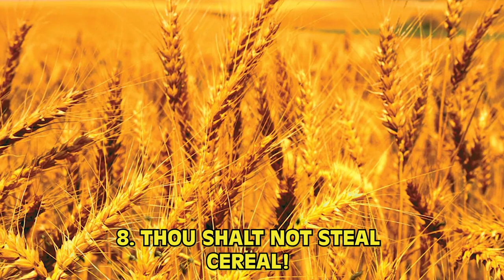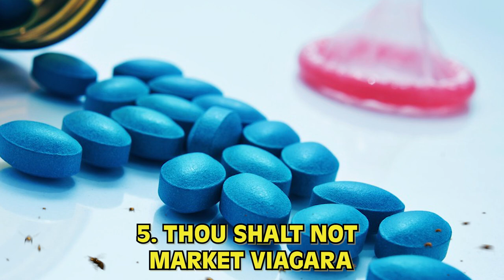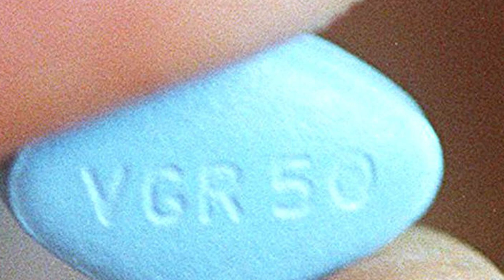Top 10 Weirdest Laws Around The World You've Never Heard Of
Illegal Hide n Seek? Illegal marketing Viagra? We've got an interesting one today friends...Join us today on Bumblebee as we count down our Top 10 Weirdest Laws Around The World You've Never Heard Of!

Timecodes:
0:00- Intro
0:17- Take No Prisoners
1:24- Swiss Bunker Law
2:32- Thou Shall Not Steal Cereal
3:25- Hide N' Seek
4:12- Let The Dead Lie
4:51- Thou Shalt Not Market Viagra
6:04- Finders Keepers
6:55- Animal Lovers
8:03- Illegal To Swear
9:31- The Laws of Dads Love